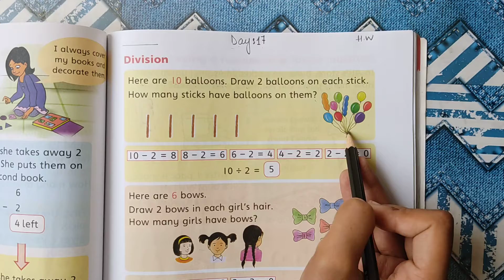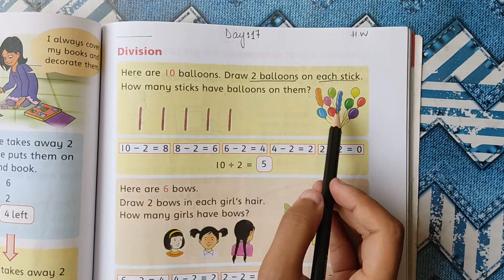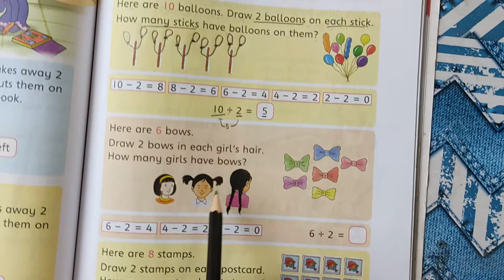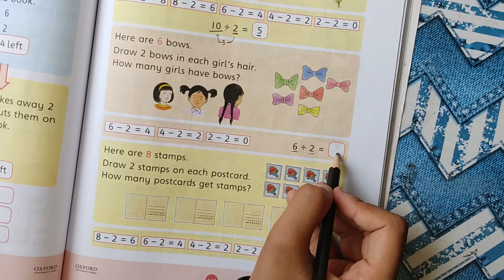Math day 17